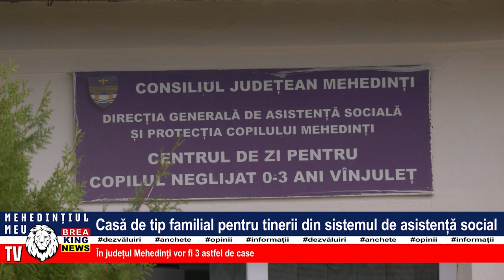CASĂ DE TIP FAMILIAL PENTRU TINERII DIN SISTEMUL DE ASISTENȚĂ SOCIAL